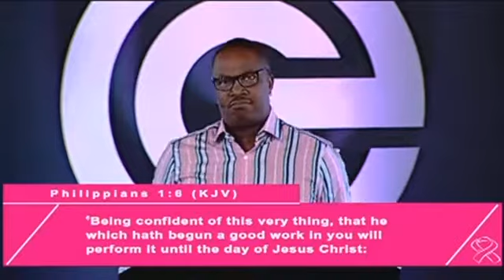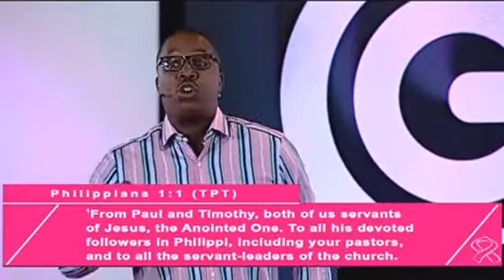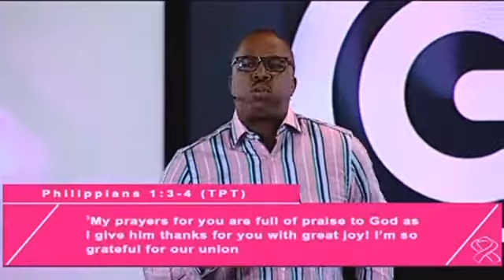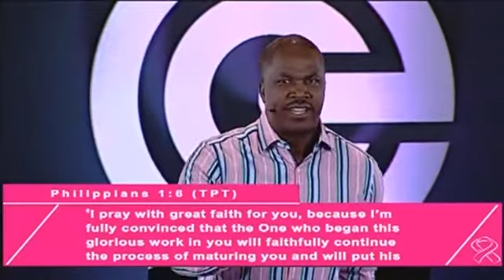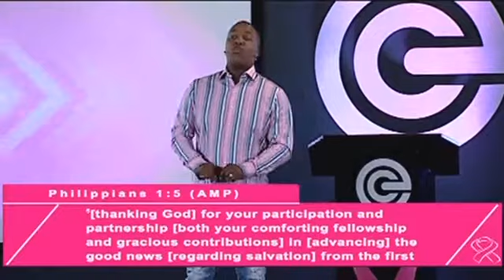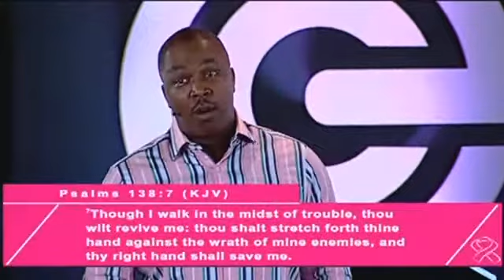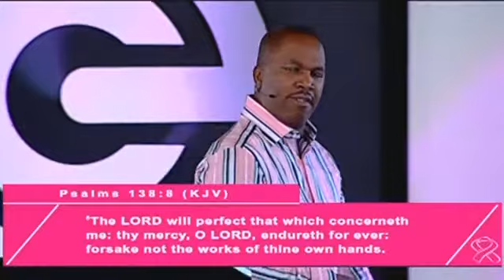The Great Work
Join us each Sunday morning at 10 am for our Mainstream Worship Service.  We have our Family Service every first Wednesday of the month at 7 pm.  Visit us in person at 3563 Philips HWY Building C, Jacksonville, FL 32207,

If you’d like to support the ministry 7:00 PM EDT